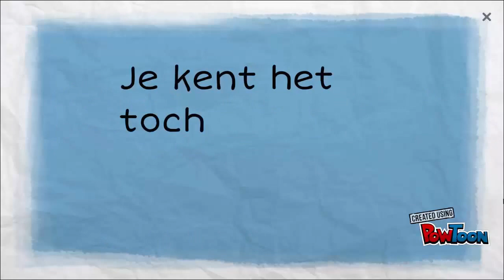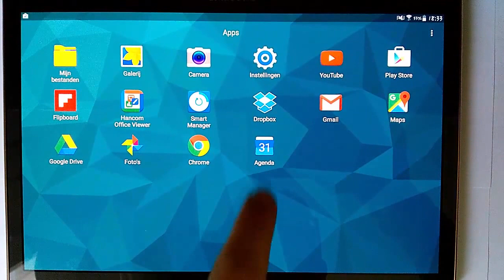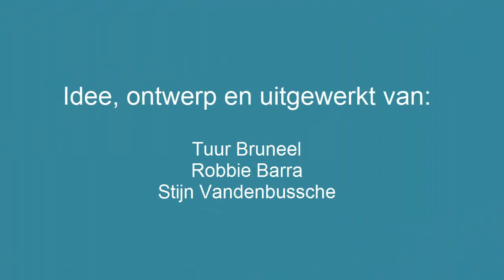MultiFunctionele Wekker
Like dit filmpje op facebook